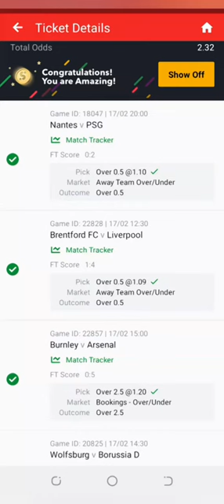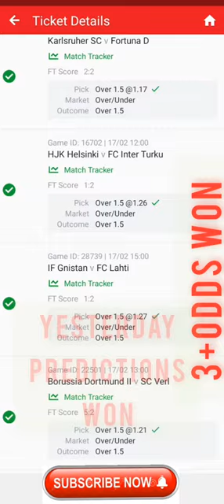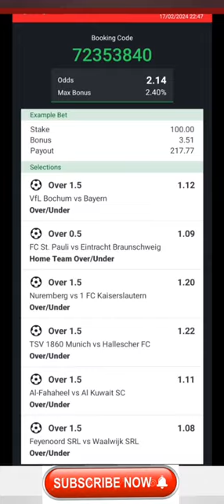Football Predictions Today 18/2/2024 Betting odds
bettingprediction footballbetting betting bettingpredictions footballbetting betting bettingpredictions footballbetting betting This video contains soccer betting predictions for Sunday 18/2/2024. sports betting can be very difficult and challenging without professional betting predictions and that's the more reason sure win Predictions betting tips YouTube channel provides daily winning betting predictions and tips. we advise you watch this video till the end as it contains 18/2/2024 football betting predictions today.
"sure win Predictions " today is a term given to a platform or channel that provides accurate and up-to-date on football Predictions match happening on the some day. This platform is ideal football fans who are looking for guidance and insights on which terms are most likely to win their upcoming fixtures. channel is dedicated to providing expert opinions on the latest football match , including insights into team form, player performances, key statistics the could impact the outcome of games. The experts on the platform base their Predictions on thorough research and analysis of various factors , including historical data, current trends , team  news.
"football Predictions Today "channel provides predictions for various football leagues and tournaments happening on that particular day , including the English premier League ,La Liga , Series A, the Champions league , and many others. The platform aims to provide accurate Predictions to help football fans make informed decisions when placing bet or simply staying updated with the latest football news in summary, "football Predictions Today"
is a valuable platform for any football enthusiast who wants to stay informed and knowledgeable about the least football Predictions for matches happening on the same day.
Football Betting Advice
Football Betting insights
Betting Predictions
Soccer betting tips
Sure odds
Football Predictions Today 18/2/2024||Betting
Odds